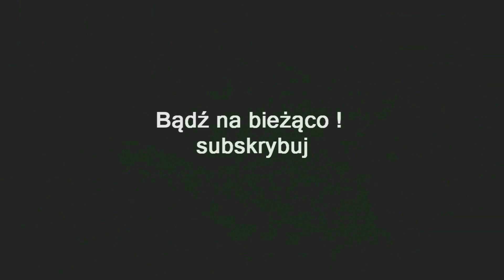ZAGRAJMY W ZOMBIE ARMY 4 DEAD WAR (PC) #2 STACJA ŚMIERCI - ZAMKNIĘCIE LOKOMOTYWY (100%)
Zapraszam serdecznie na 2 odcinek z serii zagrajmy w Zombie Army 4 Dead War lub jak ktoś woli ( let's play )

Zombie Army 4: Dead War to najnowsza odsłona spin-offu serii snajperskiej Sniper Elite. Za projekt odpowiada studio Rebellion znane także za sprawą Strange Brigade czy Aliens vs Predator.

Fabuła nie odgrywa tutaj wielkiej roli i sprowadza się do tego, że w 1942 roku Adolf Hitler wprowadził w życie "Plan Z", który zaowocował inwazją niemieckich nieumarłych. Wraz z towarzyszami, albowiem nie jesteśmy sami, musimy go wysłać do piekła na dobre.

Tytuł reprezentuje typowe gry kooperacyjne dla 4 osób. W przypadku mniejszej ilości graczy puste sloty zastępuje sztuczna inteligencja. Każdy z bohaterów reprezentuje inną klasę, ze swoim charakterystycznym uzbrojeniem oraz umiejętnościami, które odblokowujemy wraz z
postępami w kampanii.

Grę zbudowano na fundamentach cyklu Sniper Elite. Zapewnia to realistyczną balistykę pocisków oraz kamerę zabójstw, ukazującą zniszczenia, jakich kule dokonują w ciałach przeciwników. Nowością jest system rozczłonkowywania wrogów.

Premiera 4 luty 2020 ( PC , XONE , PS4 )
Premiera 26 kwiecień 2022 ( Switch )

gramy w Zombie Army 4: Dead War
zagrajmy w Zombie Army 4: Dead War
let's play Zombie Army 4: Dead War
gameplay Zombie Army 4: Dead War
gameplay trailer Zombie Army 4: Dead War